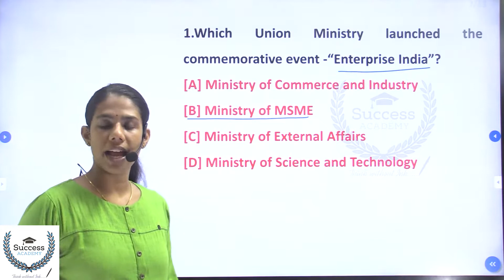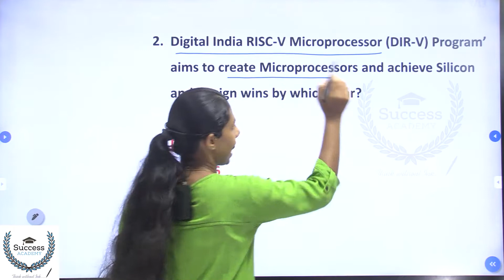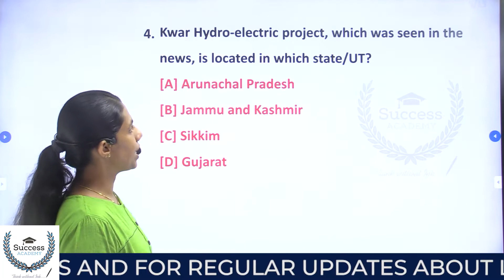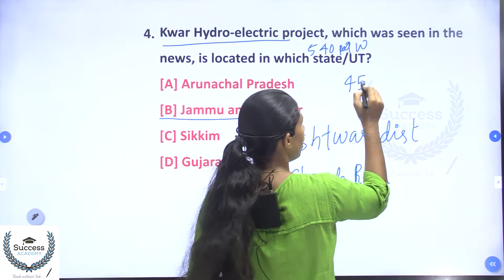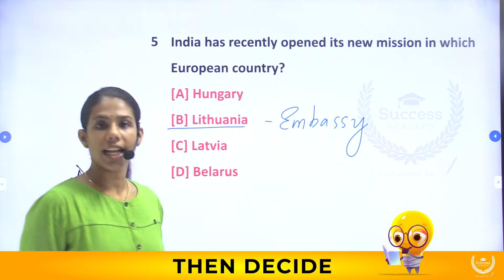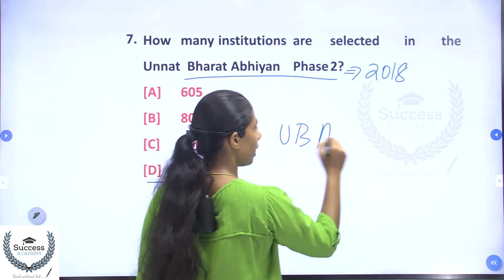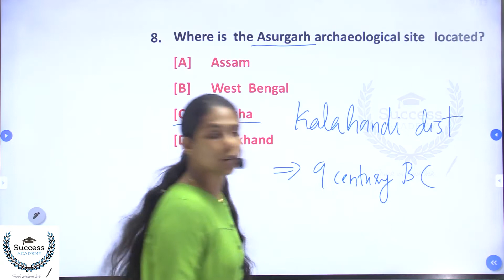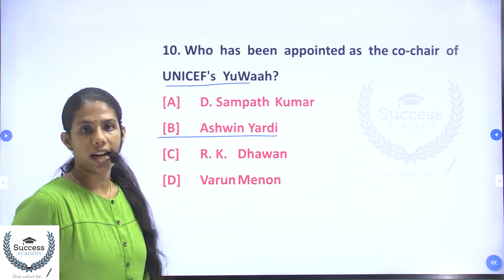Daily Current Affairs in Malayalam | PSC | SSC | Bank Exams | IBPS | SBI | Clerk | P O | 29 April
29 April 2022 Current Affairs in Malayalam | Daily Current Affairs in Malayalam | PSC | SSC | CET | Bank Exams | IBPS | SBI | Clerk | P O